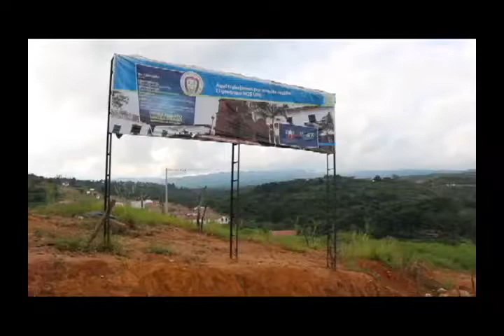Familia cumple sueño tener vivienda propia en Barichara